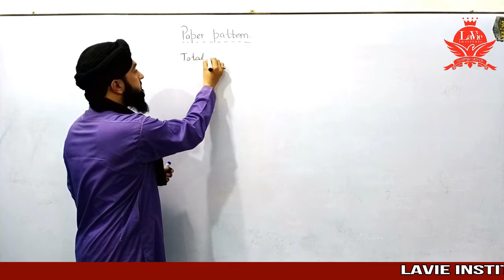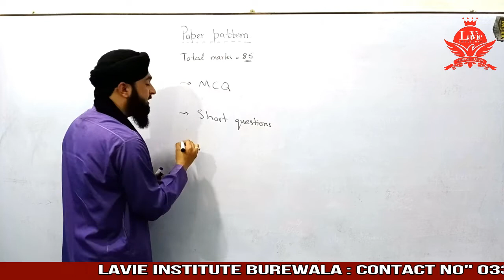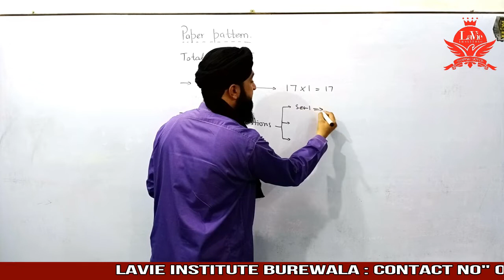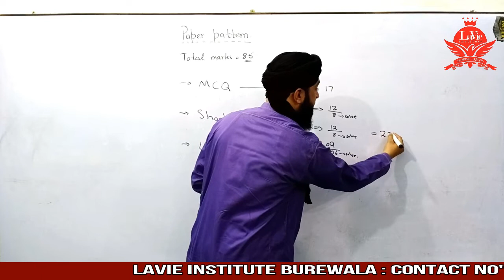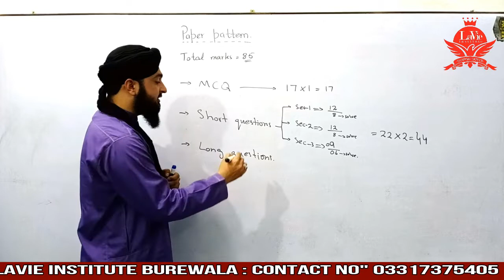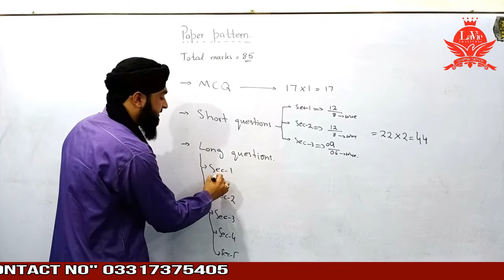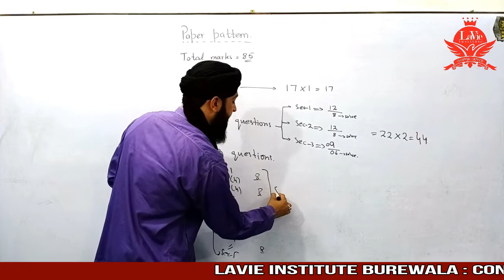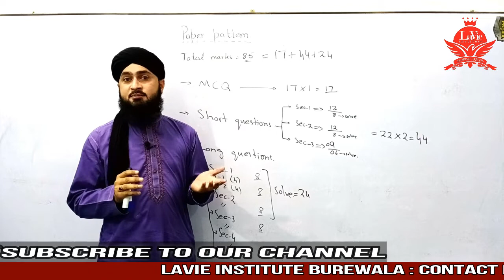Paper Pattern 1st Year (CHEMISTRY) By Prof.Tayyab Tahir